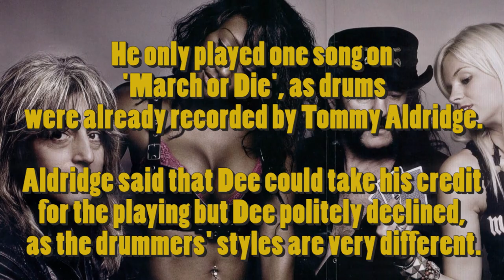10 Things you didn't know about Mikkey Dee of Motorhead & The Scorpions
10 things you didn't know about Motorhead and The Scorpions drummer Mikkey Dee.